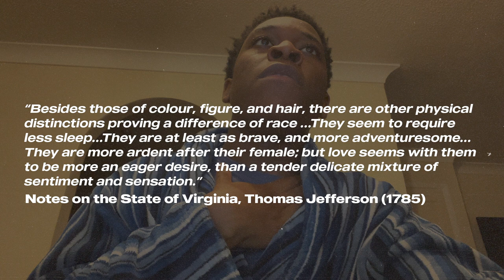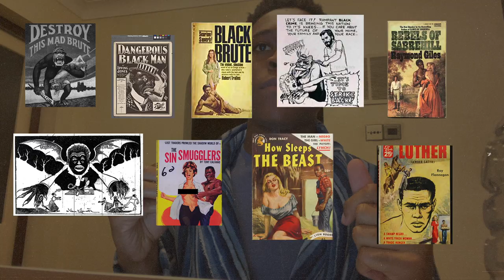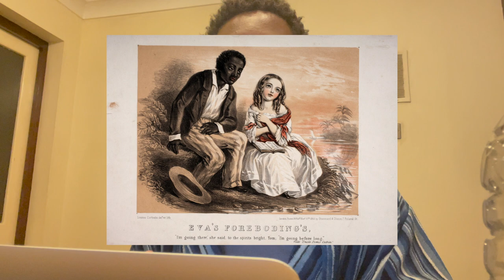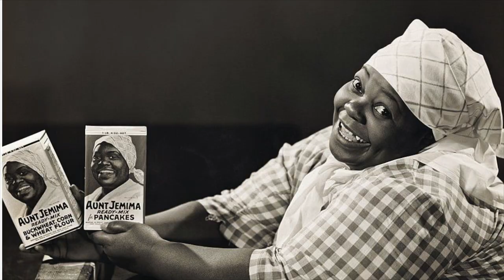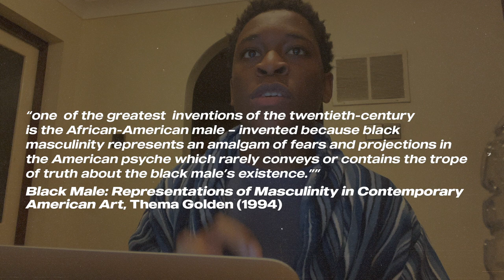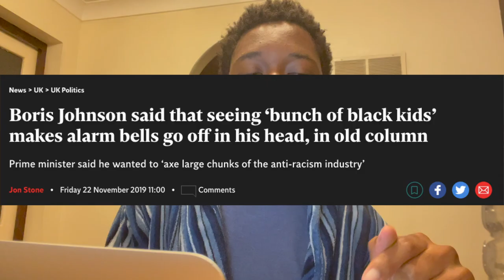Deconstructing Black Masculinity Archetypes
Continuing with the discussion from the previous video "The Miseducation of the Black Brit", we interrogate two of the main Black Masculinity archetypes the West seems keen to continue to force Black men to exist in. Named as "The N!gg£r" and "The C00n", I explore what those archetypes mean and the histories behind them, and how they exist today.

Further resources:
Robert Mapplethorpe: The Commercial Archive and the Sexualization of the Black Male Body by Pete Sigal

CHAPTER CODES

00:00 - Intro
02:49 - The N!gg£r
08:04 - The C00n
12:21 - How Western culture perpetuates this
13:57 - Fet!shisation of Black Men
15:00 - A case study - The way Albert Watson photographs the Black Man
15:53 - Black Men are pressured out of Reality
17:50 - The Pressure and Insecurity of not being a N!gger
19:22 - N.W.A
21:46 - The Moynihan Report
22:50 - N!ggerphobia is a Political tool
22:46 - C00nism is survival gone wrong
26:20 - Death to Respectability
27:15 - Will Smith: How Respectability Fails You
27:55 - Everybody Hates Chris
28:42 - I Am C00n
30:01 - The Talented Tenth
31:08 - ALL I WANNA SAY IS THAT THEY DON’T REALLY CARE ABOUT US